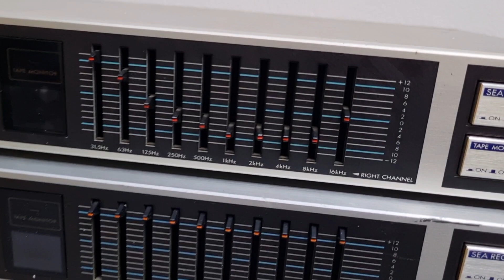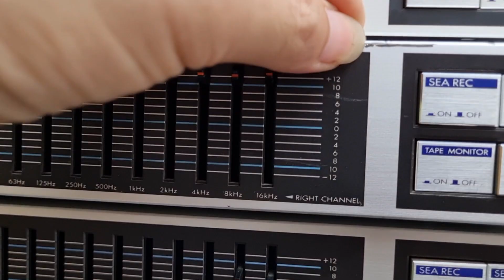Lọc xì Victor sea 33 có 8cBán rẻ và bán hàng chuẩn. Hàng phải đẹp .